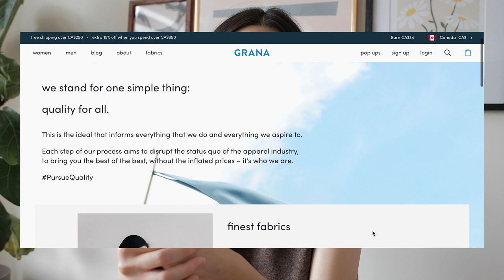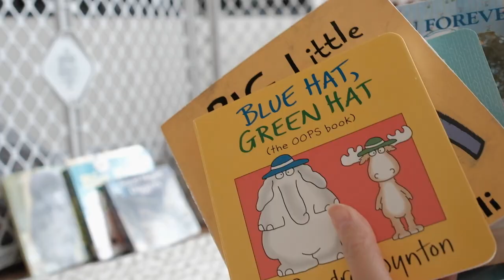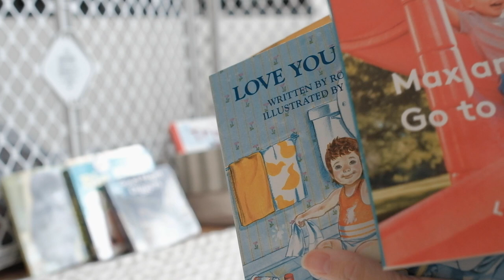Vlog - ordinary days in my life, getting back into routine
It's been a while since I've vlogged -- just filmed a few days of regular days at home and adjusting back to daily life after our trip. All the Grana information is below in case you're interested!

FTC: Thank you to Grana for sponsoring a portion of this video. Some pieces of clothing were gifted to me to feature in this video. All opinions are my own.